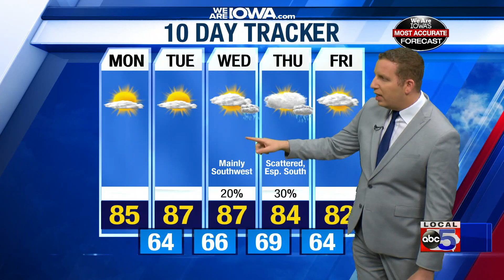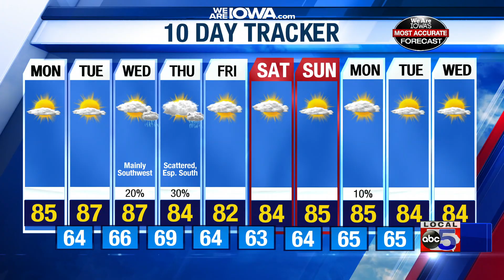Scattered rain will continue through the evening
Showers and storms will continue intermittently through the evening.